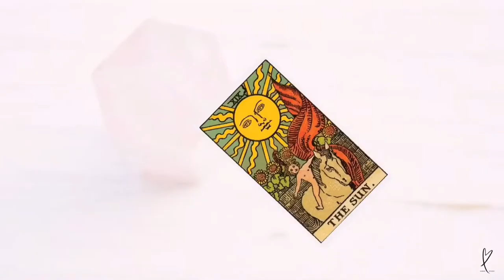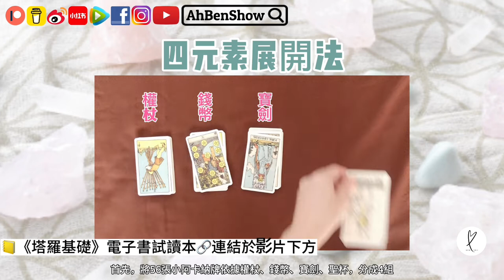4張牌「占卜牌陣」🃏【塔羅基礎】- 41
這一集，分享的是利用「4張牌作占卜」，【完整版影片】共分享三個牌陣。

00:22 牌陣介紹
00:52 牌陣一
03:23 牌陣二
04:32 牌陣三

✅ 或聯絡：
Bernice

～推薦觀看～

～～更多【影片系列】～～